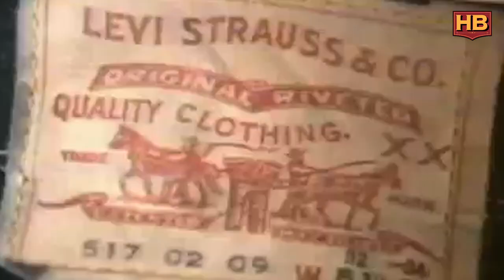March 11, 1969 : Levi Jeans Add Bell-bottoms to Their Line